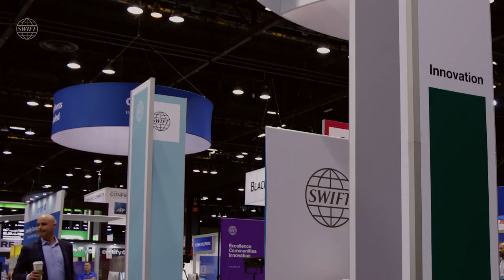SWIFT @ AFP Interview: Delivering the Future of Cross-Border Payments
Find out how banks and corporates are transforming their cross-border payments experience with SWIFT gpi. The video includes testimonials from: Lisa Wagner (Microsoft), Rene Schuurman (Citi), David Scola (SWIFT), and Tom Durkin (Bank of America Merrill Lynch).

Watch Microsoft’s Group Manager, Lisa Wagner, speak about her experience with SWIFT gpi, at AFP Chicago 2018.  What are the main benefits of SWIFT gpi for corporates?

See Rene Schuurman, Global Market Manager – Channel Services at Citi, talk about his experience with SWIFT gpi, at AFP Chicago 2018. Learn how Citi is already transforming the cross-border payments for corporates by integrating SWIFT gpi in their customer channels.

Watch SWIFT’s Head of North America, David Scola, speak about SWIFT gpi and payments innovation in the region. What’s next in the pipeline for SWIFT gpi?

Find out how Bank of America Merrill Lynch is transforming the payments experience for its clients with SWIFT gpi. Tom Durkin, Managing Director of Digital Channels, will take a deep dive into why SWIFT gpi is beneficial for corporates, and the community overall.